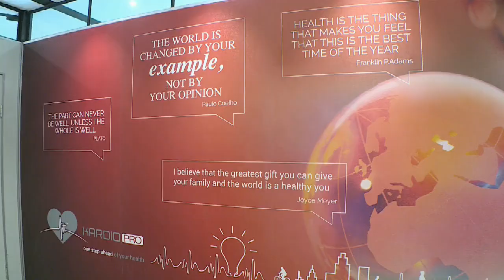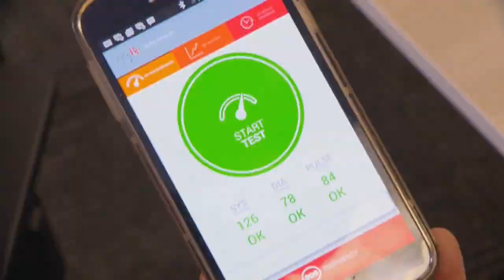Dr Riaz Motara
Dr Riaz Motora is a leading cardiologist who is passionate about preventative medicine – and Kriya chatted to him about his approach to life, health and happiness – and the heart...